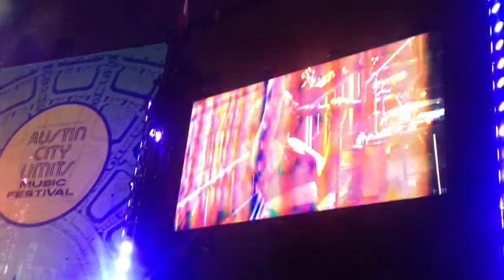Eminem ACL 2014